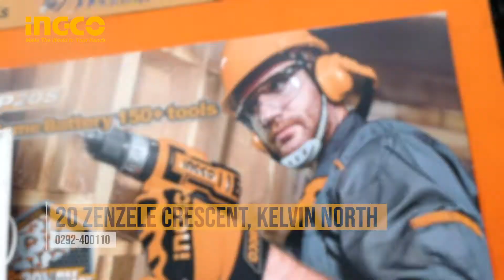INGCO TOOLS BULAWAYO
INGCO Tools Provides the Best High Quality and Value for Money Power Tools, Hand Tools, Accessories & Many More